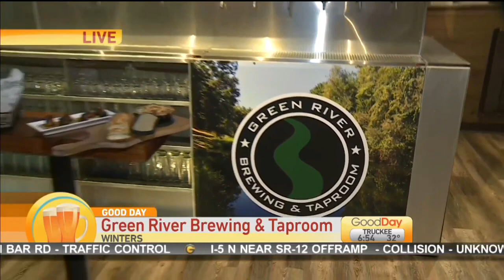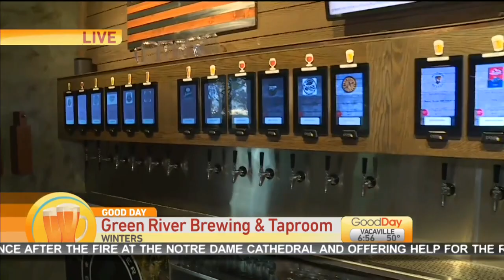Green River Brewing & Taproom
Senior Kids Menu Correspondent Cambi Brown is on the case at this brewery to check out their menu!